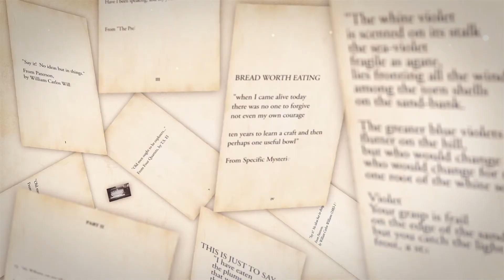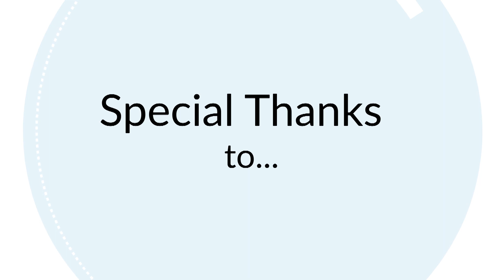Harry's Poetry Hour: Pam Ward & Michael Lally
Guest poets Pam Ward & Michael Lally join Harry for readings of some of their favorite work.

MPTF Studios’ Creative Chaos Crew & Staff:
Jennifer Esquivel, Kak Lee, Allegra Leedom, Jeff Mercer, Marijane Miller, Marcus Murrietta, Jody Schoffner, Joel Schroeder, Paige Thompson, & Amy Wieseneck